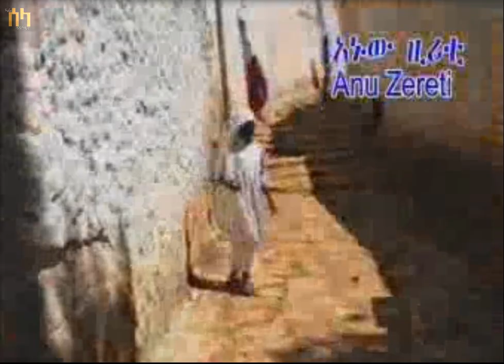ETHIOPIAN HARARI WEJACH ADA METFEKR 1